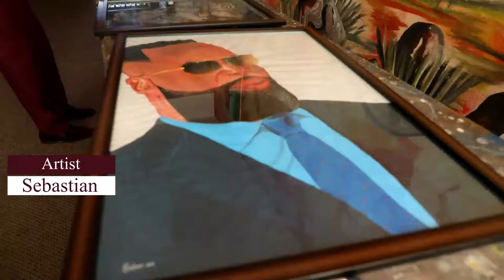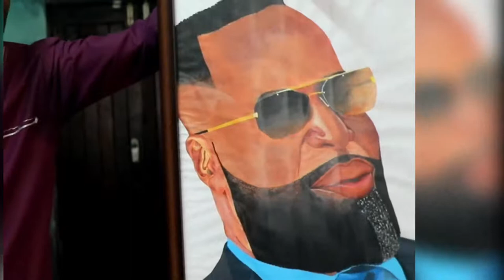001 Governor Hon.Ali hassan Joho wall portrait.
Hand made / original and impressive brush skill.